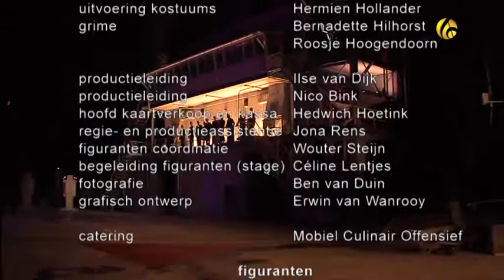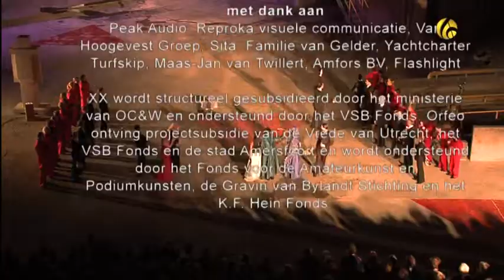Monteverdi Orfeo Preview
Monteverdi Orfeo
Holland Opera